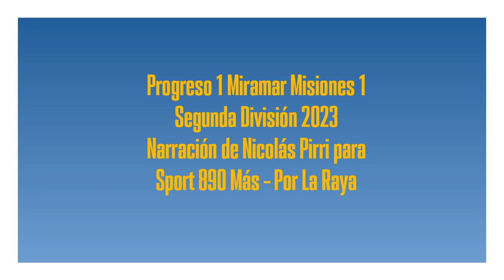Progreso 1 Miramar 1 - Segunda 2023 (por Nicolás Pirri)